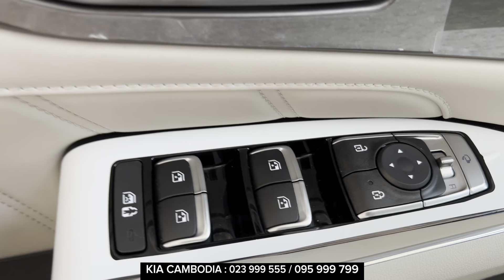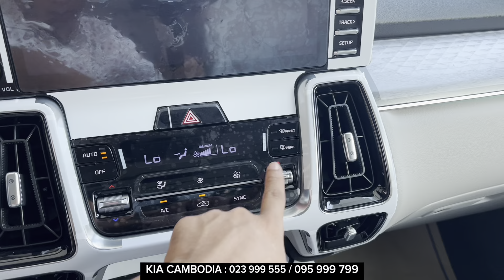Used Kia Sorento SUV / Crossovers for Sale | Is the Kia Sorento a good SUV?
Thank to :Kia Cambodia
Looking for the ultimate vehicle choice? The KIA Sorento has got you covered with its impressive features and top-notch performance. Experience the best in class with KIA!